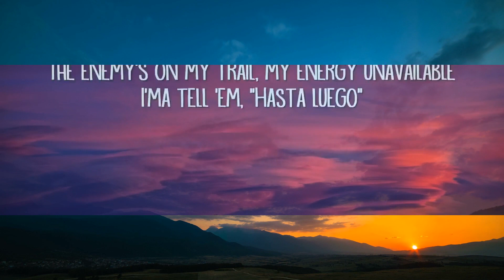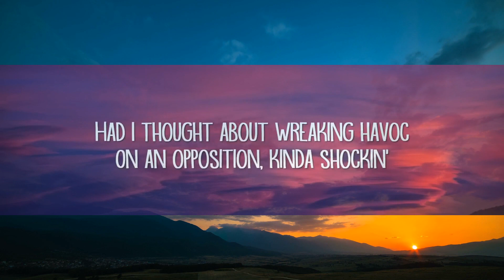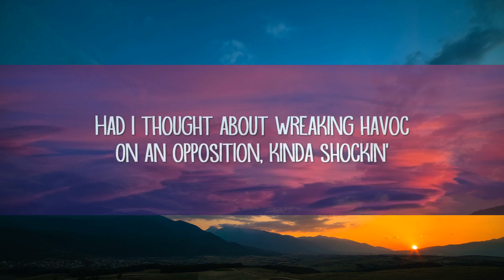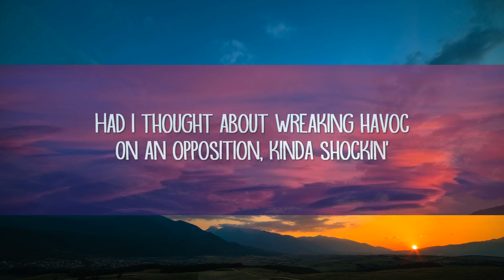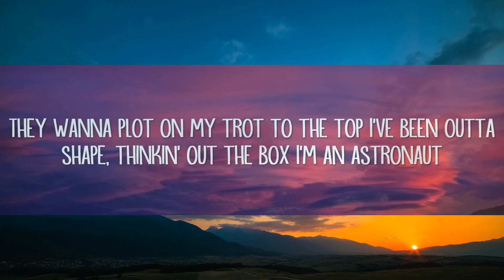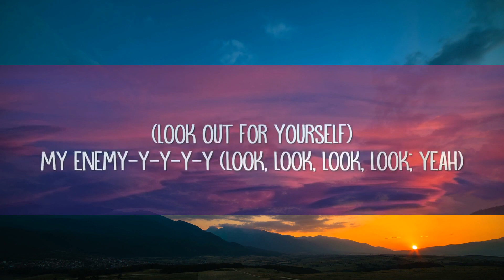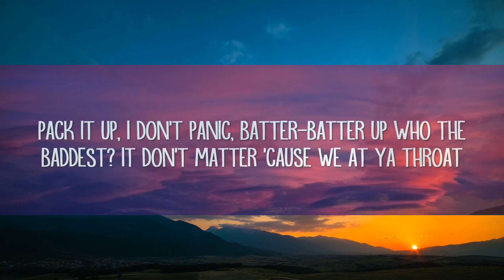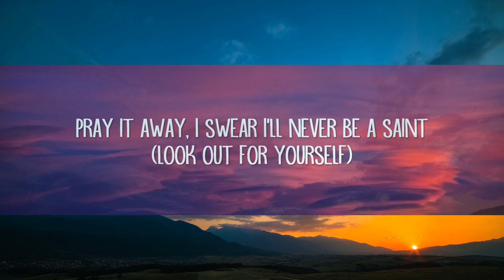Imagine Dragons & JID - Enemy (Lyrics) | 1hour Lyrics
I'm staying where nobody 'posed to be p-p-posted
I've been outta shape, thinkin' out the box
On an opposition, kinda shockin'
They wanted static with precision
I'm automatic quarterback
I ain't talkin' sacking, pack it